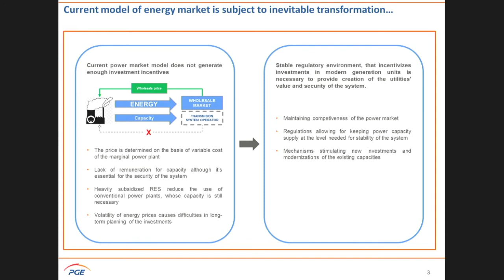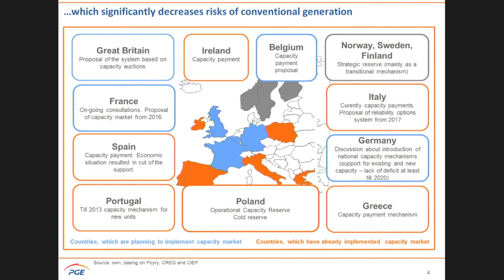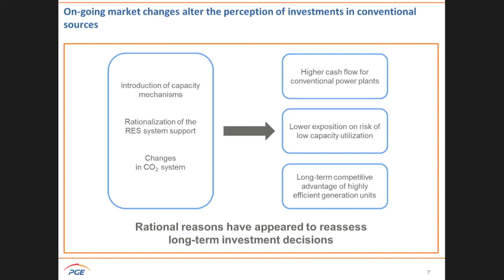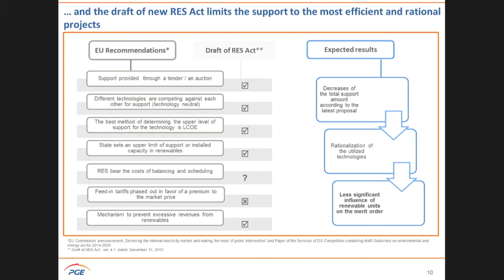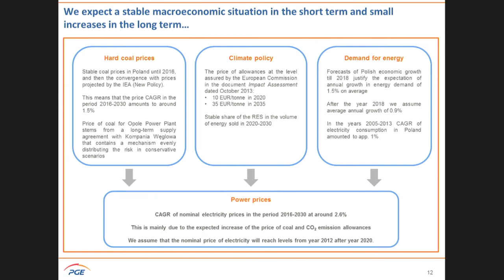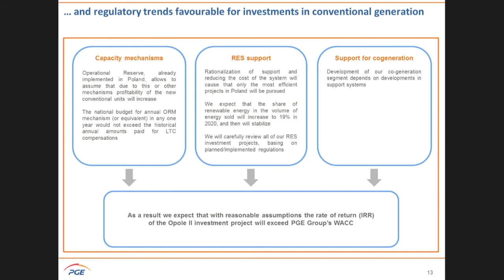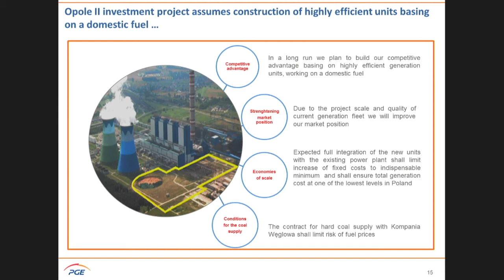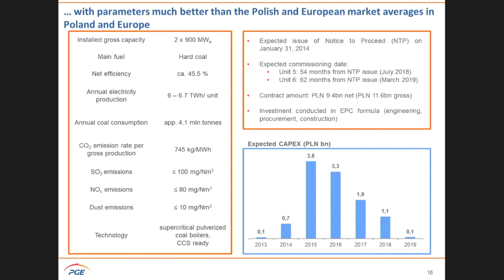PGE Polska Grupa Energetyczna przystępuje do realizacji projektu Opole II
Zapis z konferencji dla inwestorów z 24 stycznia 2014 r.